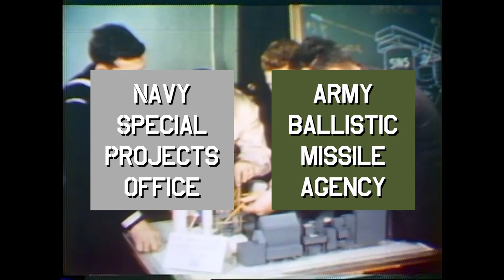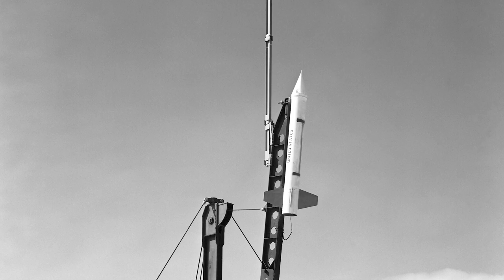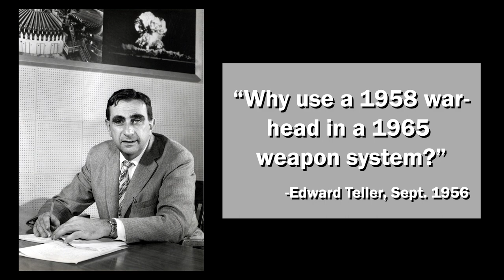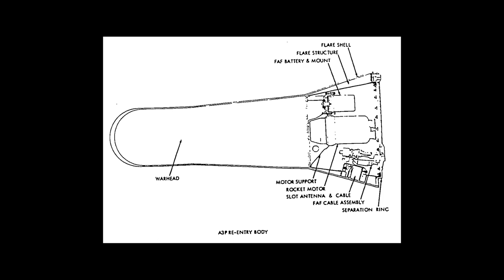The Polaris Missile Story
The US Navy’s Polaris missile was the first operational nuclear missile launched from submerged submarines rather than land-based launch sites. Why did the Navy develop this missile in the first place, and how did it work? This video tells the story of the Polaris missile and puts it in the context of Cold War history of technology.

If you enjoyed this video, please consider checking out my blog, in which I share other history- and technology-related content

Archival photos and videos from National Archives and Records Administration, Wikipedia/Wikimedia Commons, and NASA. Polaris launch animation from “Man and the FBM,” by U.S. Naval Photographic Center, 1960.